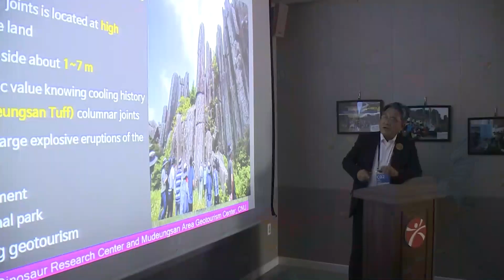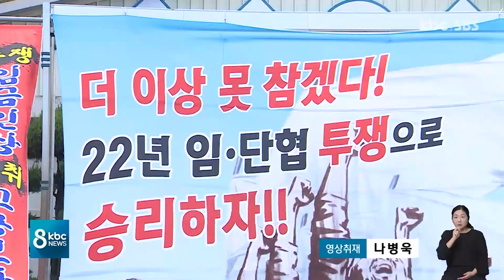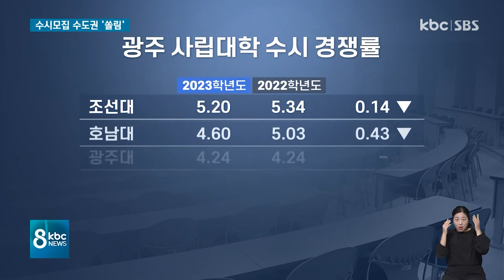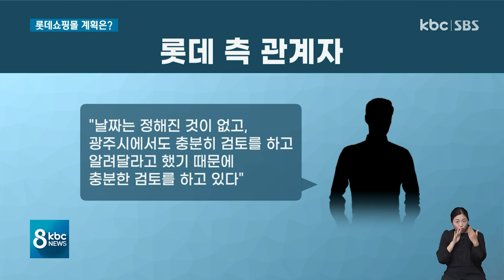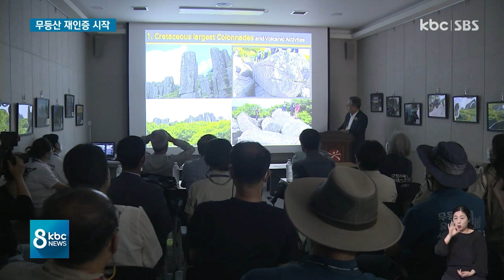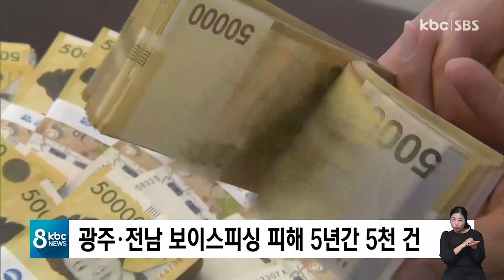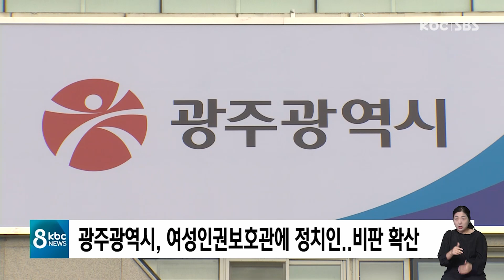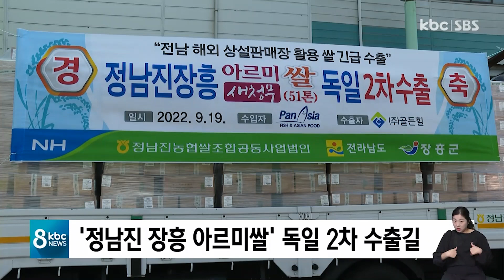[다시보기] '금호타이어' 잇단 적자에 노사 파열음까지 | KBC 8뉴스 2022-09-19 (월)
1. '금호타이어' 잇단 적자에 노사 파열음까지

2. 광주·전남 수시 대부분 하락..수도권 쏠림

3. 광주 복합쇼핑몰, 롯데그룹 계획 진전 있나

4. 무등산 세계지질공원 재인증 실사 시작